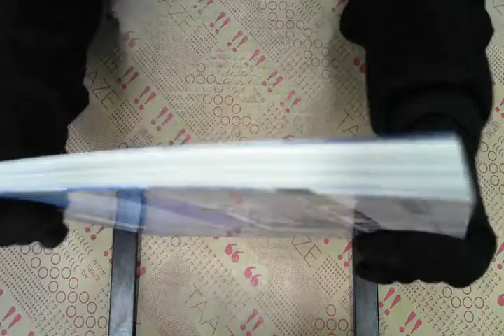TAAZE｜黑麵的人像攝影攻略 二手書書況 9789866761621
TAAZE｜讀冊生活網路書店「黑麵的人像攝影攻略」，找二手書請至